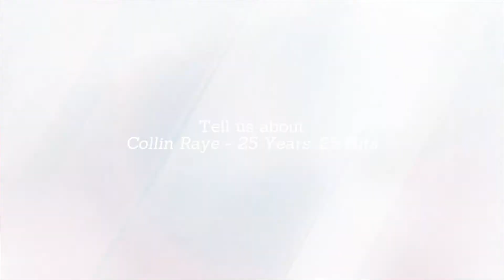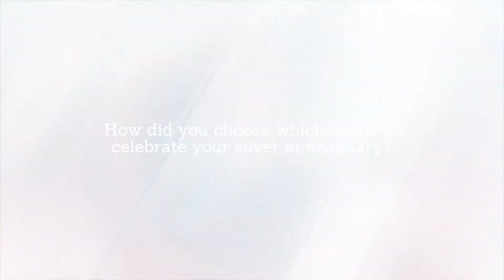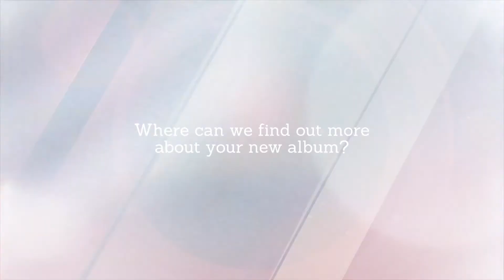Heartbeats: Collin Raye & "25 Years 25 Hits"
This week on Heartbeats, we talk to hitmaker Collin Raye about his new greatest hits album! The ACM Award-winning artist has recut 25 of his hit songs, including all 16 No. 1s, along with 3 bonus tracks, to celebrate his silver anniversary — 25 hits for 25 years.